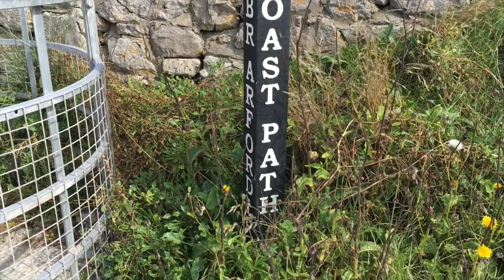Walking Wales - Coastal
Walking Wales is a monthly activity from the Cre8 team, everyone from our support services are welcome to attend and experience the wide variety of walks and scenery that wales offers whilst spending time in the fresh air, getting to know others and building physical and mental wellbeing.

This excursion took 45 people on a coastal walk from Porthcawl to Kenfig, with a short detour through the dunes and nature reserve. Everyone throughly enjoyed, and had a great time.